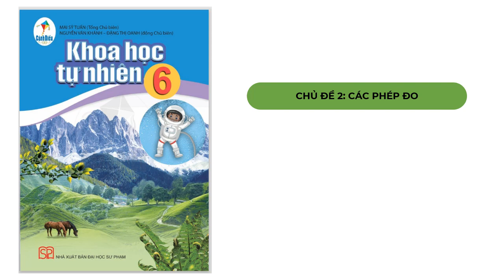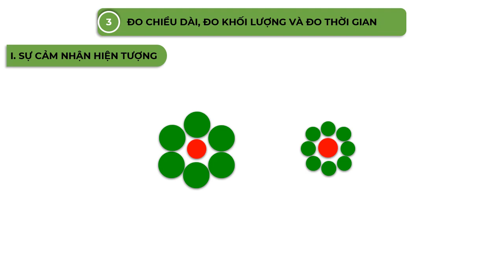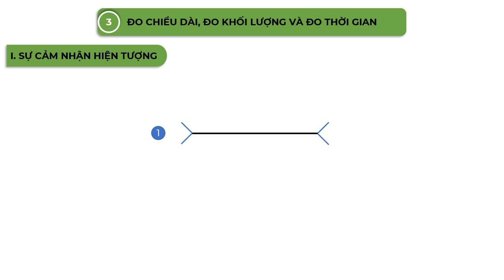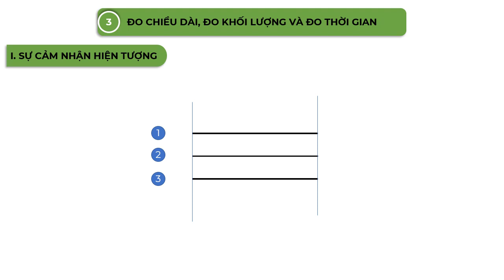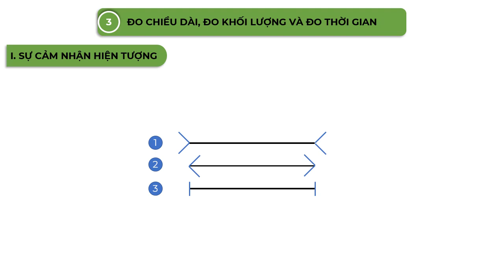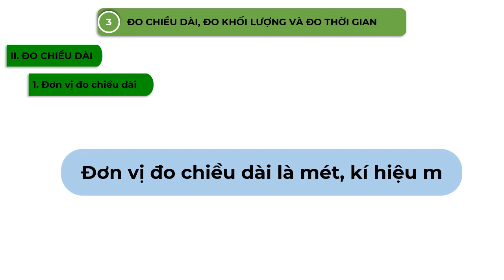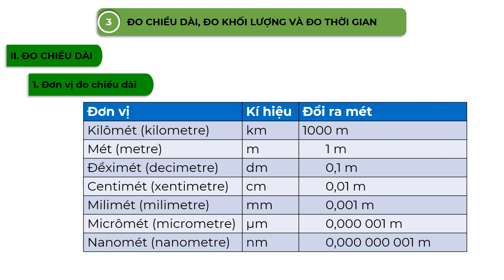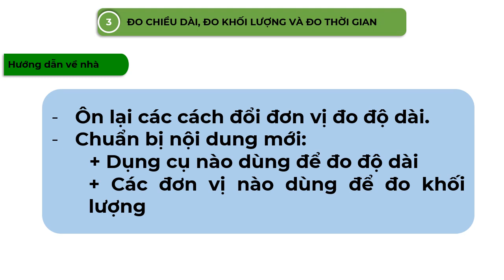KHTN6 ( Vật lý) Tiết 3_Chủ đề 2_Bài 3: Đo độ dài, đo khối lượng và đo thời gian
GV: Nguyễn Mạnh Quốc